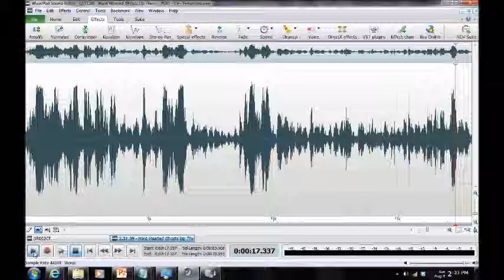[HAUNTING] in Montgomery County 2013/Burtonsville MD ("Hard Headed Ghosts Up There")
RTC ("Hard Headed Ghosts Up There") captured by Maryland Paranormal Research ® at a private residence [Burtonsville MD] Jun 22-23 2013. Multiple possible entities in fragmentary RTC/PSB7 convey to investigators the message that ("Hard Headed Ghosts Up There"). Audio was captured on a Zoom H2N Handy Recorder, MACKIE 402-VLZ3 Mixer, and BEHRINGER XM1800 Dynamic Microphones. [AUDIO ENHANCED].